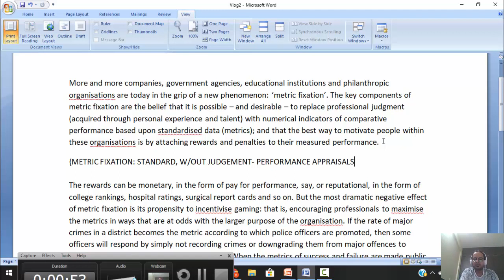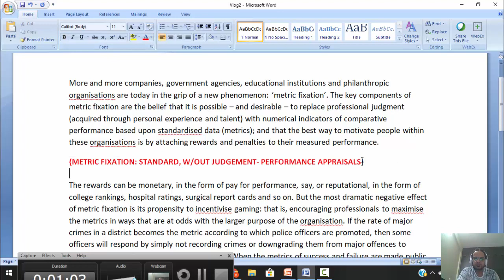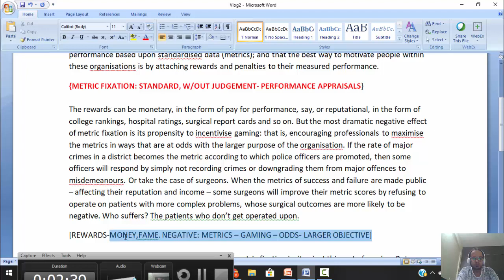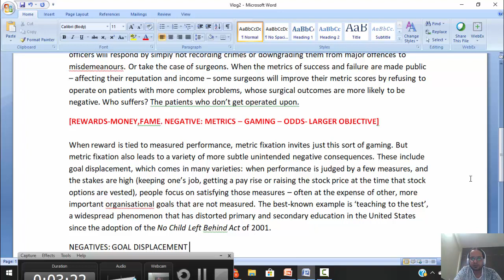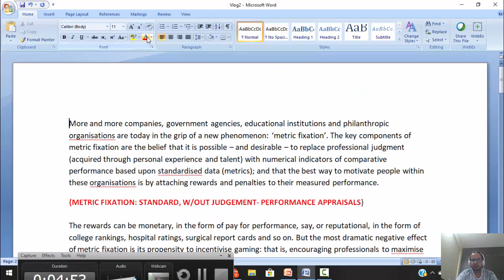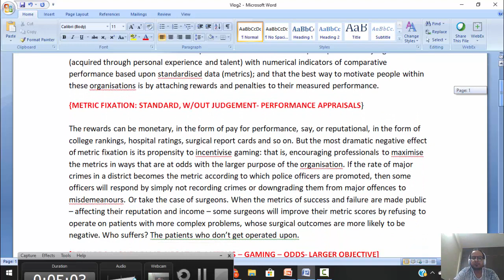Bfactory Reading Analysis Vlog2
Serious for CAT? Attempt and check this video analysis.